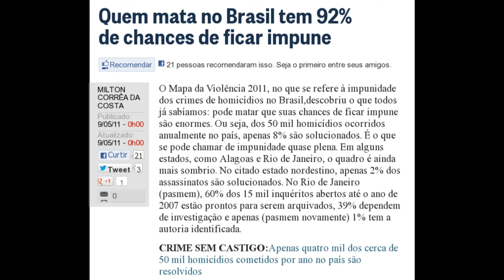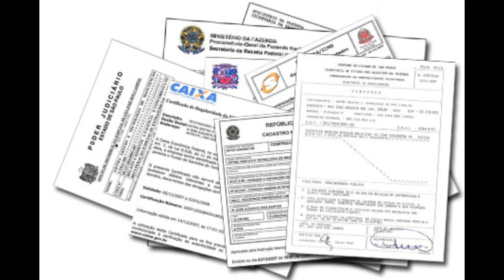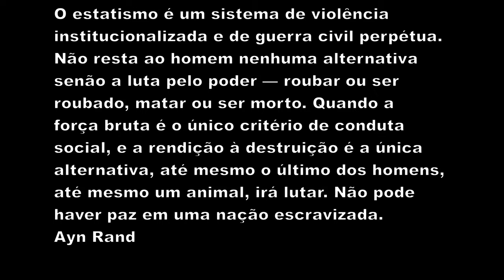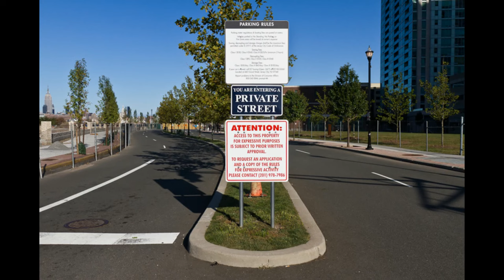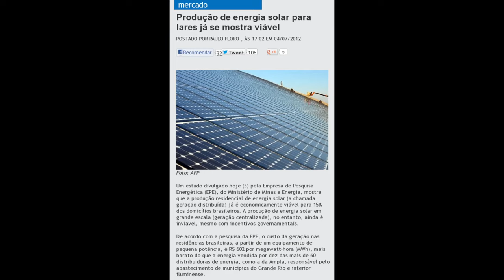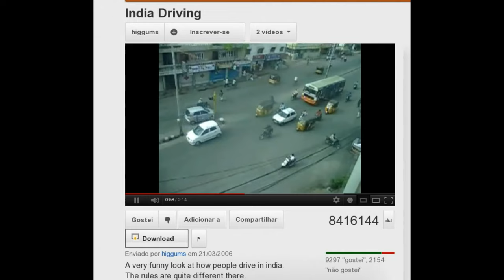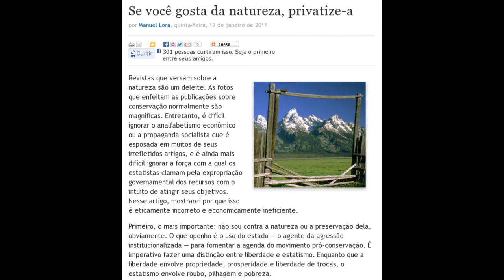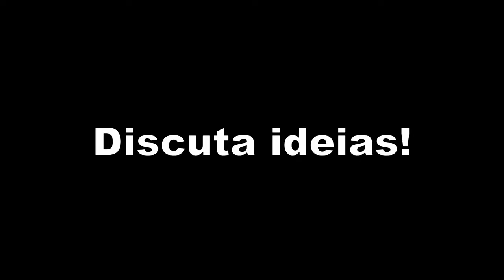Anarcocapitalismo: o futuro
Vídeo sobre anarcocapitalismo.

O que significa ser um anarcocapitalista? (links)

Livros recomendados:
Por uma nova liberdade - O Manifesto Libertário (Murray Rothbard)

Pobres precisam trabalhar o dobro dos ricos para pagar imposto
Estudo do Ipea mostra que baixa renda deve trabalhar 197 dias por ano para pagar tributos cobrados pela União

Por que um estado mínimo inevitavelmente leva a um estado máximo?

Em uma sociedade sem estado, os déspotas não assumiriam o controle?

A produção privada de serviços de segurança (Hans-Hermann Hoppe)

Armas nucleares: Proliferação ou monopólio? - Bertrand Lemennicier

Queremos leis estatais ou privadas?

O setor público: desestatizando a segurança, as ruas e as estradas

O ministro explica que a difusão da arbitragem e o aperfeiçoamento técnico do juízo arbitral são tendência crescente em diversos países, "exatamente por se mostrar como meio de solução de conflitos que, a cada dia, tornam-se mais numerosos e complexos". A opção pela arbitragem, para ele, é o "caminho natural" das legislações internacionais.

O problema com as favelas do Rio é o excesso de estado